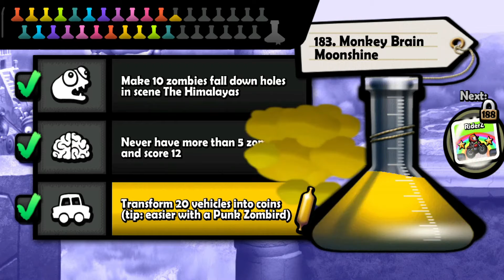Zombie Tsunami Android ISO Gameplay 2021 Walkthrough #82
Zombie Tsunami
Mobigame S.A.R.L. Arcade

Eat your friends, and challenge them to a crazy race by destroying everything in your path.

Zombie Tsunami has proudly exceeded 200 million players around the world.

"Zombie Tsunami is a game you really need to own" (TouchArcade)

FEATURES
- "One touch" gameplay to control the entire hord
- 10 delirious bonuses, ninjas, dragons, UFOs, and many more
- Many upgrades to unlock
- Raise zombie birds and use their powers
- More than 300 missions to devour
- 11 sets to travel in

- Optimized for all Android models